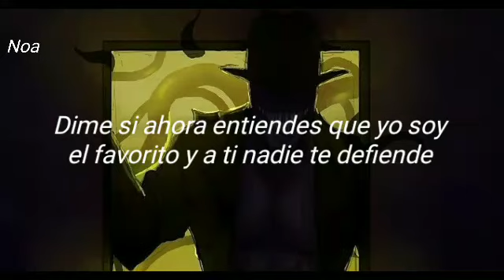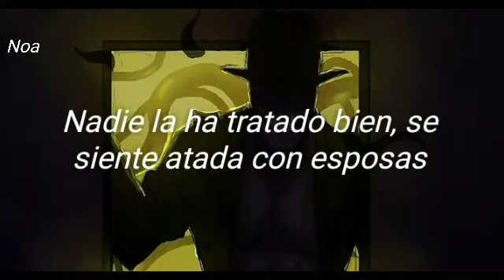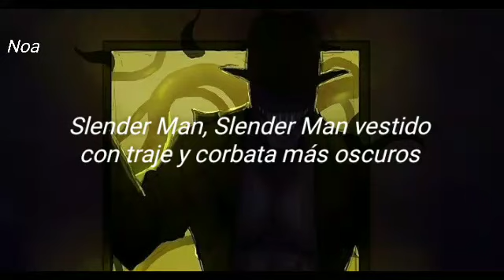Slenderman vs Offenderman -Kronno Zomber- (letra)